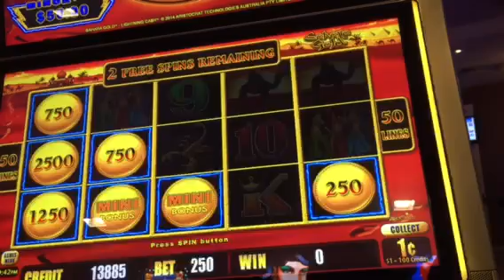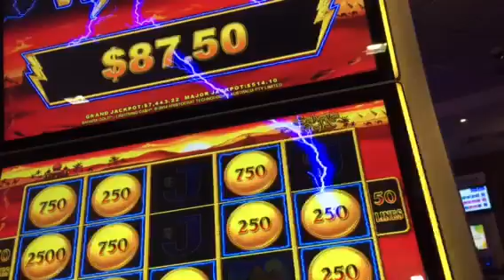$2.50 pokie bonus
Filming better now?